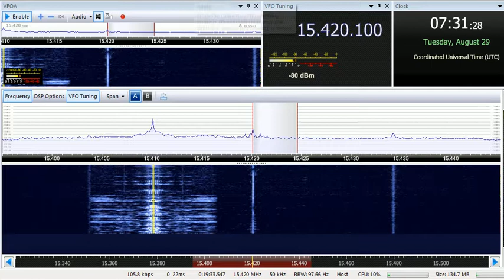29 08 2017 BBC WS to Af 0730 on 12095 Ascension, 13580 Madagascar, 15420 Dhabayya, 17830 Meyerton